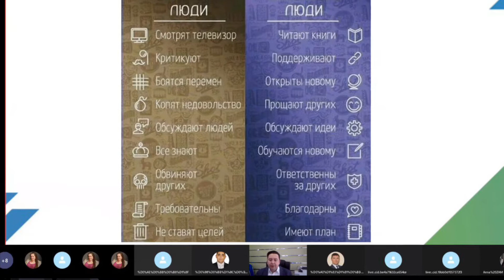Молодёжный Форум «Когалым-территория равных»